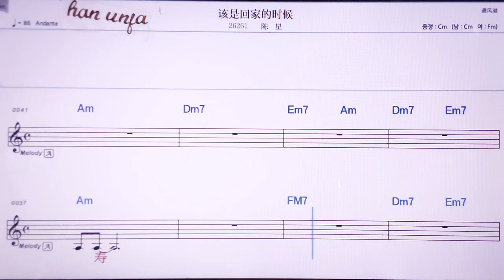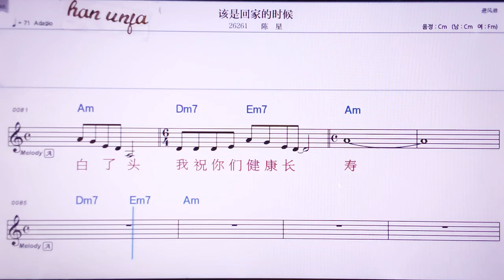💖까이쓰후이즈더스허우/천씽 👍MR,노래방, 악보, 코드,Karaoke With Sheet Music